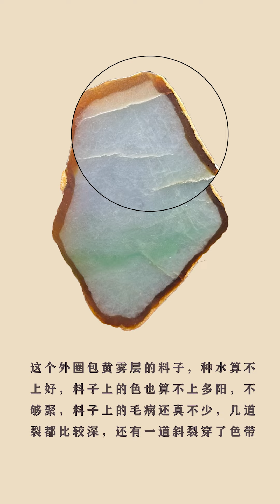哈軒翡翠大餅| 大馬坎黃加綠，到冰的紅霧層，到手直接對開兩半